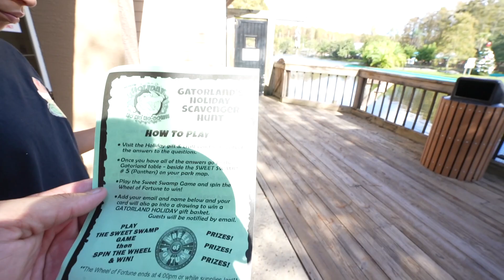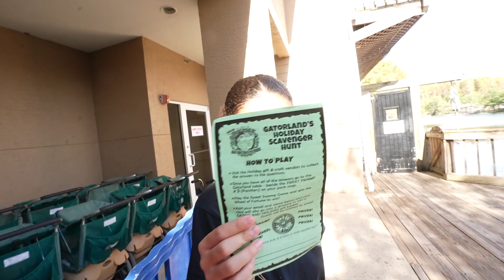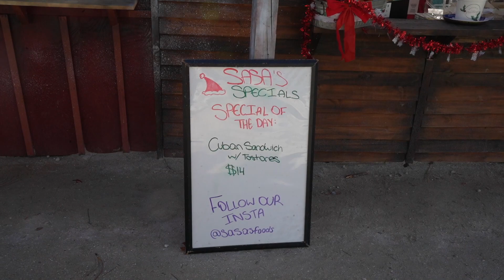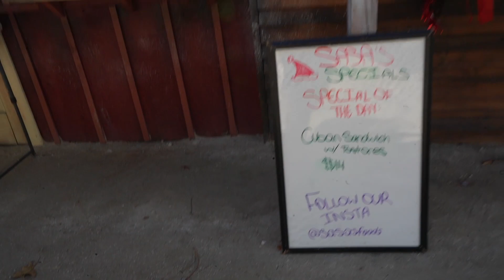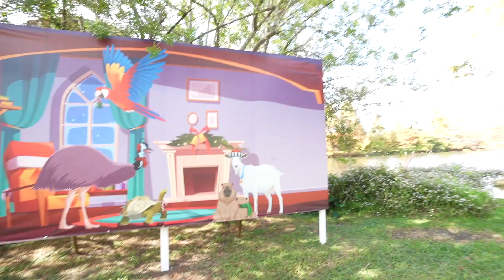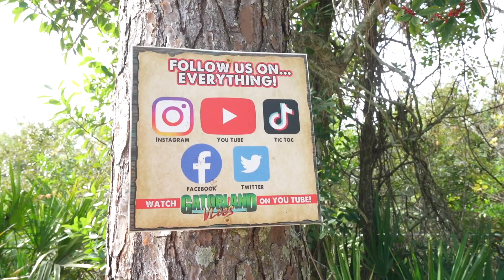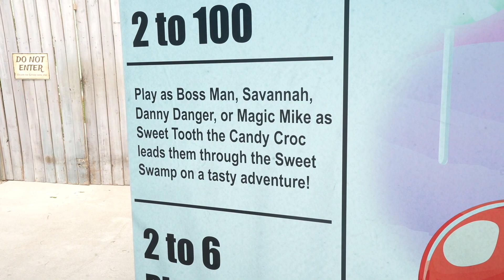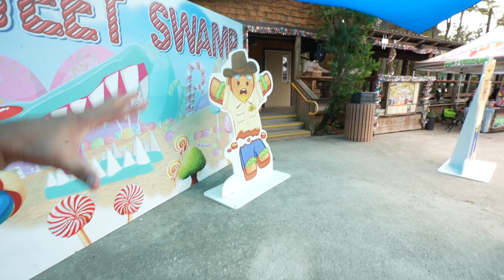Gatorland Holiday Ho Ho Ho-Down - A Super Fun Holiday Event for Everyone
Hey guys!

We  returned to one of our favorite places in central Florida, Gatorland. In this video we are showing you everything that Gatorland Holiday Ho Ho Ho Down has to offer this year. In this 4th anniversary, Gatorland brings back popular characters such as Skunk Ape, Gator Claus, and Krampus Croc.